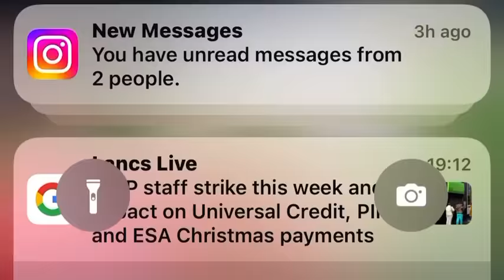RECEPTION OF DEBBIE PAUL ENENCHE AND SAM / THIS IS BEAUTIFUL 😍